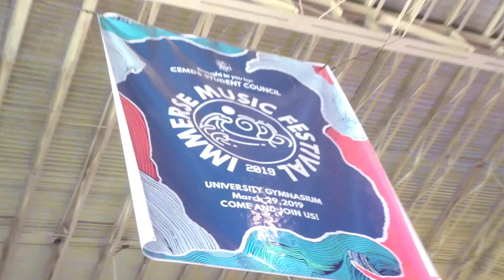CAVITE STATE UNIVERSITY IMMERSE 2019 (NANDITO SI CONG TV AT ITCHYWORMS!!!)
SUPERRRR SAYA! Guest band "The Itchyworms" and "COLN" rakkkkkkkkrakannnnn na beshhh.

P.S. Sorry dinelete koyung una 'coz nagkaron lang po ng konting technicality :)